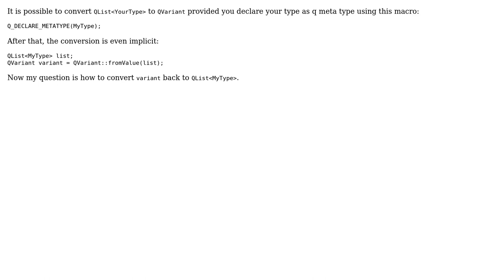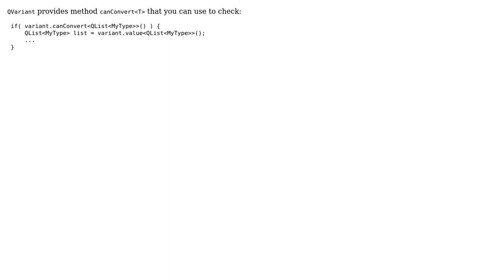Can I conveniently converty QVariant back to QList‹MyType›? (2 Solutions!!)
Can I conveniently converty QVariant back to QList‹MyType›?

With thanks & praise to God, and with thanks to the many people who have made this project possible! | Content (except music & images) licensed under CC BY-SA | Music | Images & others | With thanks to user Tomas Zato - Reinstate Monica user Slava and the Stack Exchange Network Trademarks are property of their respective owners. You are responsible for your own actions.